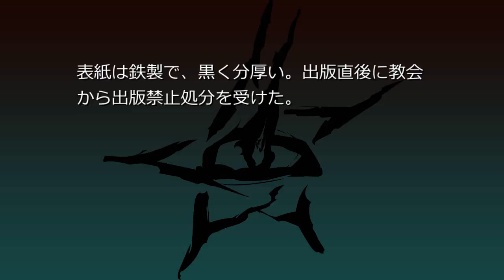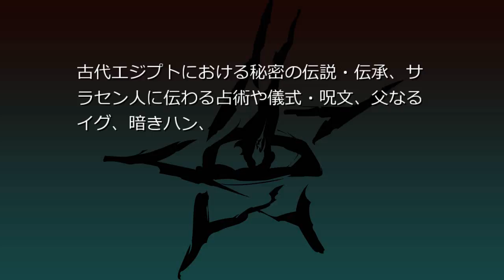妖蛆の秘密 (クトゥペディア)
1542年にケルンで出版されたラテン語の魔導書。著者はルートヴィヒ・プリン（Ludwig Prinn、ルドウィク等の表記もある）。原題は『デ・ウェルミス・ミステリイス』（De Vermis Mysteriis）。[3][1]　表紙は鉄製で、黒く分厚い。出版直後に教会から出版禁止処分を受けた。 シナリオ読込型VRoidビューワ HachiViewerPlus